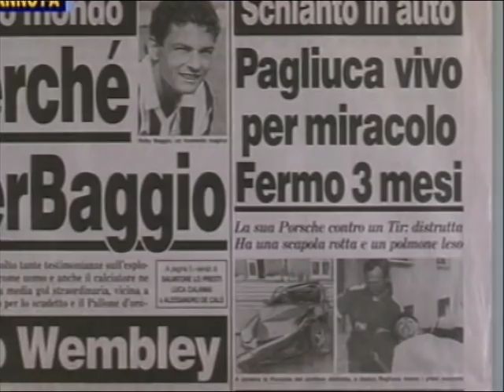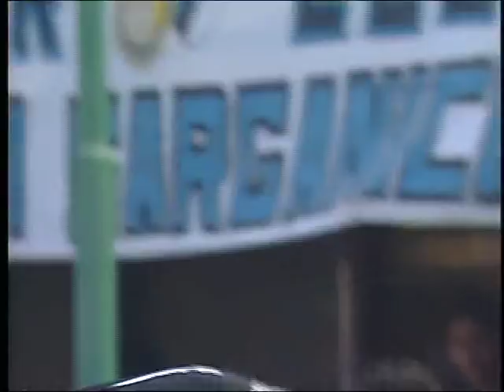Il meglio di Gianluca Pagliuca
Le parate più belle e i momenti più indimenticabili della carriera di Gianluca Pagliuca, dal Bologna alla Sampdoria, dall'Inter alla Nazionale.